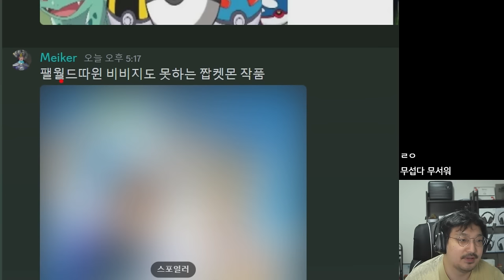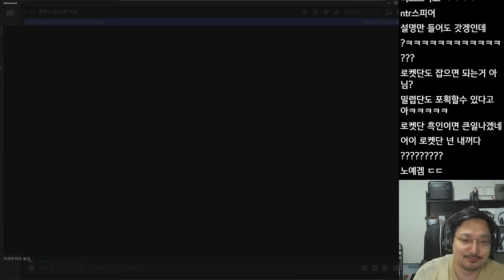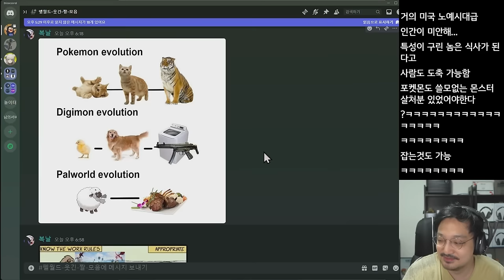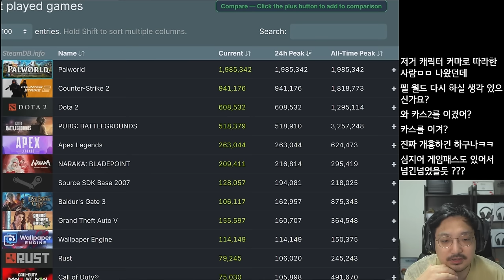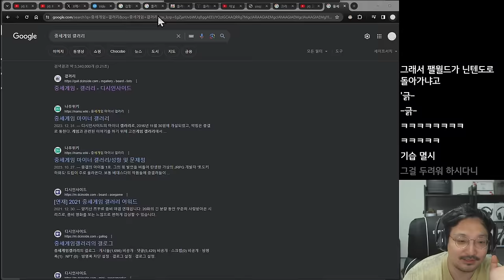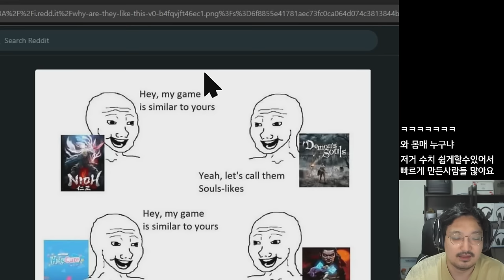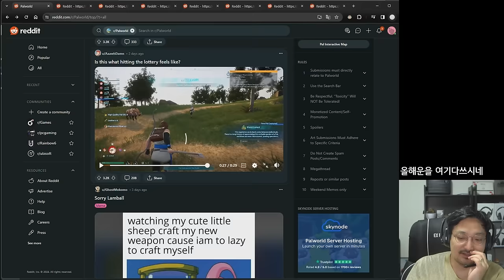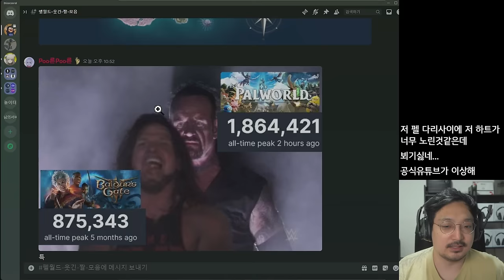"잘가라 발더스, 팔월드가 없었던 시대에 존재했을 뿐인 범부여" (펠월드 밈 짤 모음)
"잘가라 발더스, 내가 없었던 시대에 존재했을 뿐인 범부여" (웃긴 밈 짤 모음)